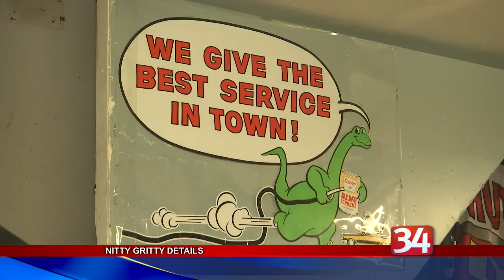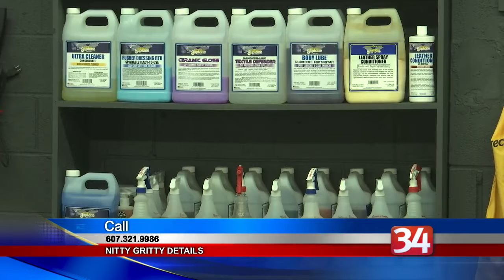Nitty Gritty Details